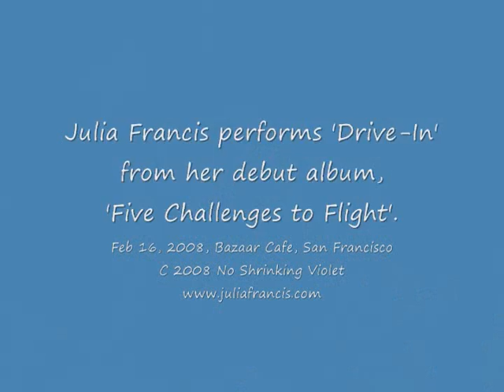Julia Francis - Bazaar Cafe, SF, 2.16.08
Julia perform her song 'Drive-In' from her debut release 'Five Challenges to Flight'.
Thanks to Heather Newman for the video footage.